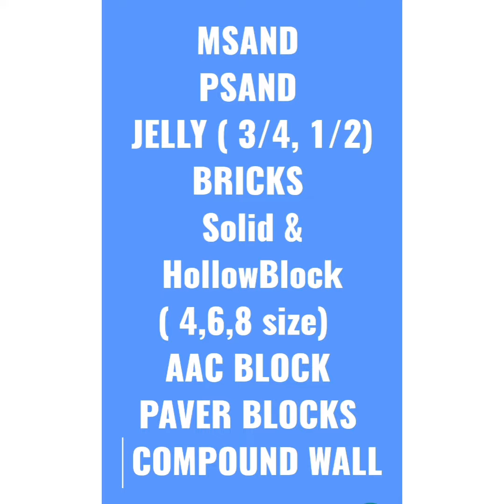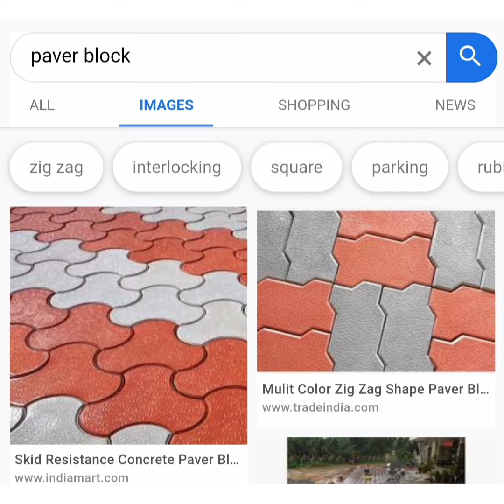Msand Psand Cement Steel Brick Supplier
*குவாரியிலிருந்து* நேரடியாக அனுப்ப படுகிறது.

விலைப்பட்டியல் *நேரடியாக* அறிவிக்கப்படும்.

கடன் கிடையாது...

தமிழ்நாடு மற்றும் சென்னை சப்ளையர்...

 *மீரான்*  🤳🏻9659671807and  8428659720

 *PRICE* *UPDATION Date*
 16.5.21 to 31.5.21

 ⏰Msand : 900/ Tonne
⏰ Psand  : 1300/ Tonne
⏰Dust : 3200/ unit
⏰Chips : 3000/ unit
⏰Jelly : 3200 / unit
( *3/4 and 11/2 size* available )

 *One Bricks Rate*
🦩Normalbrick : Rs. 6.10
🦩Redbricks : Rs.7
🦩Wirecut : Rs.6.80
🦩Fly ash : Rs. 7.50
🦩Box bricks : Rs.6.90

 *Cement* :
Nagaarjun : Rs.390
Koromandel: Rs.420
CHETTINAD : Rs.440
Dalmia : 410
Ultratech : Rs.470
RAMCO : Rs.440
RAMCO GRID : Rs.460

JSW and sankar and *All* *brand* available
 *Not for sale* cement also Available 👍

 *Solid block*
👉4 inch : Rs.30
👉6 inch : Rs.44
👉8 inch : Rs.52

 *Hollow block*
☂4 inch : Rs.30
☂6 inch : Rs.40
☂8 inch : Rs.50

 *AAC Block* ( Renacon Fusion And Birla Brand )
💎4 inch : Rs.45
💎6 inch : Rs.65
💎8 inch : Rs.85
💎9 inch : Rs. 95

 🏛 *Ready-mix concrete* All grade
4000 to 5000 only

 🚨 *River sand*
Thirumayam kamuthi arkadu place of sand Available
 *Rough* : 100 C.F.T
 *Nice* : 100 C.F.T

 ✍ *No GST and NO TaX*

 *NEW LIFT* : 5 lakhs only
 *False ceiling*
Ro plant manufacturer

 *Own Builder*
Only 1400 Sq.Ft to 1900 sq.ft